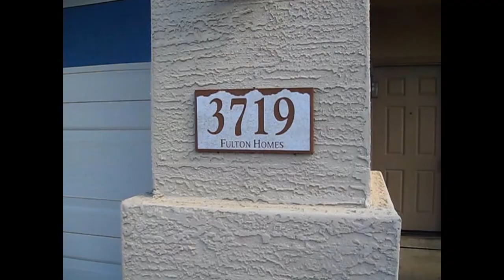3719 N 141ST DR.wmv Goodyear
3719 N 141ST DR